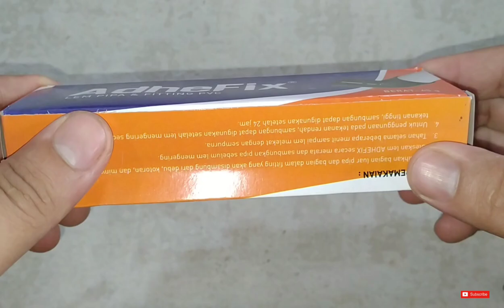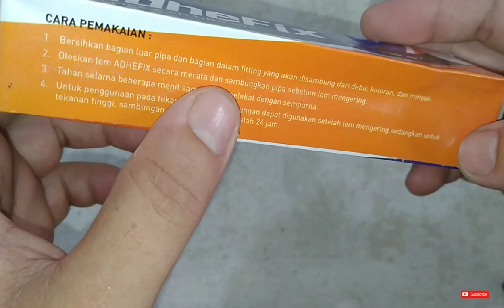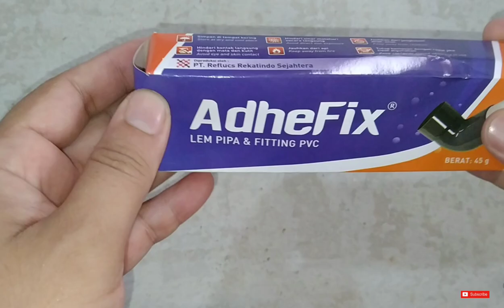Lem Pipa PVC Yang Bagus Kuat